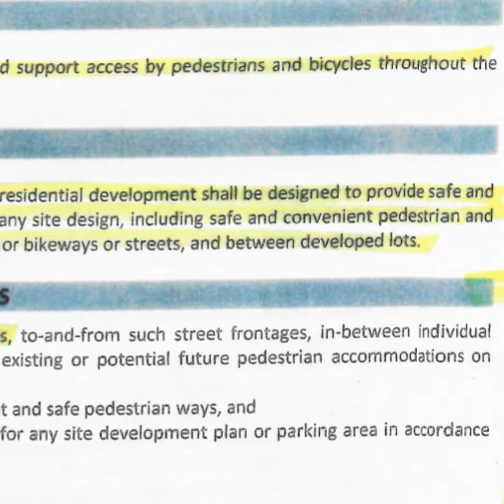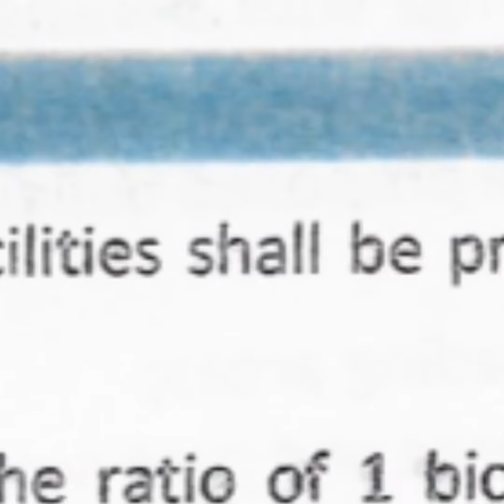Rocky Hill - Town Regs say You Get Sidewalks and Bike Racks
Hey kids, regulations are FUN because they get you sidewalks and bike racks. Yay Complete Streets.